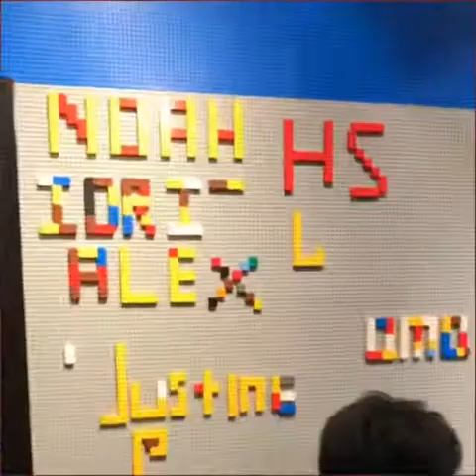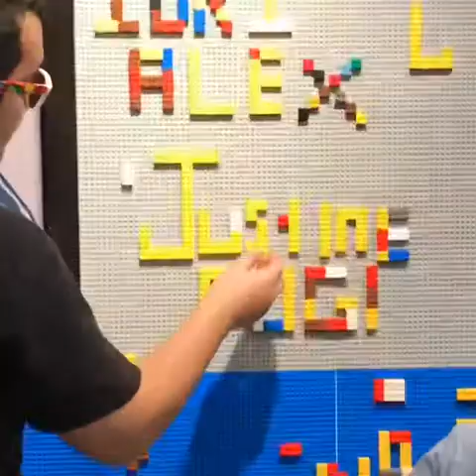LEGOLAND DUBAI PARKS AND RESORT